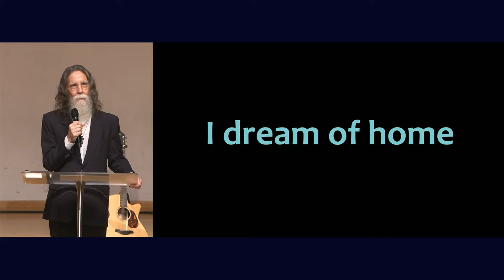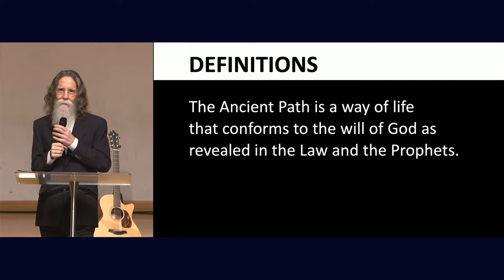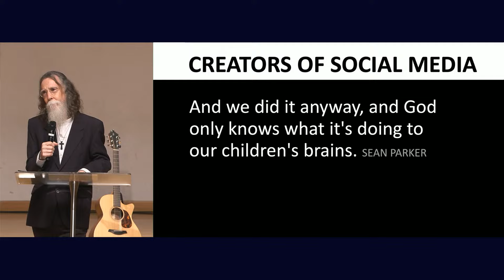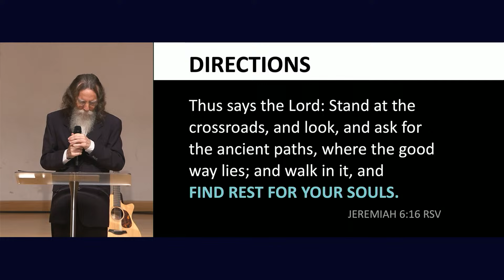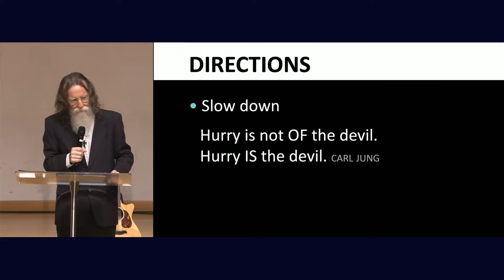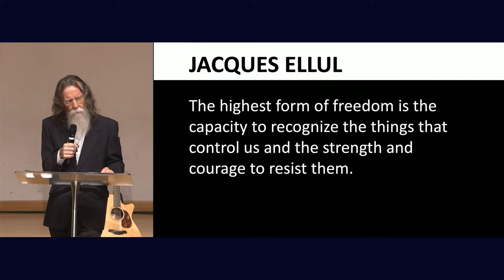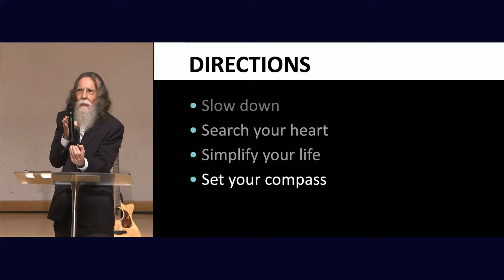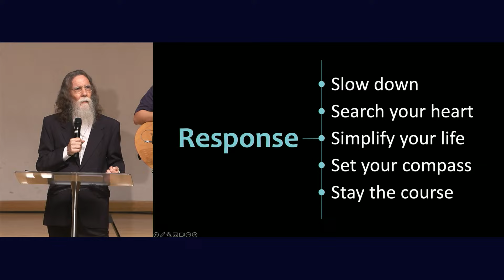7 Apr 2024 - Whither the Ancient Path?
Preacher: Rev Dr Ed Pousson